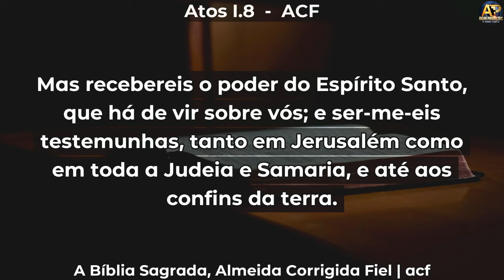RECEBEREIS O PODER DO ESPÍRITO SANTO - Pr Renan Lopes